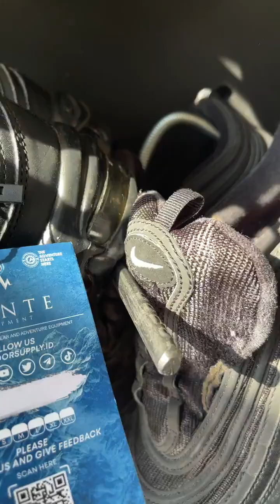🔥LIVE SALE🔥 Terimakasih sudah menonton live sale kami 🥰 Untuk konfirmasi live sale silahkan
🔥LIVE SALE🔥

Untuk konfirmasi live sale silahkan hubungi 👇
Instagram Live : @outdoorsupply.id
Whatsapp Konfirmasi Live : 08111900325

*Note : untuk konfirmasi live sale wajib sertakan nama instagram dan screenshoot barang, pengambilan barang bisa dikirim via kurir atau langsung datang ke toko.

*Warning : pastikan nama instagram, whatsapp admin & nomor rekening sesuai dengan data official kami.

Mau dapetin harga barang termurah sedunia langsung dari supplier tangan pertama @outdoorsupply.id & @montenesia.outdoor tapi ga sempet dateng ke toko ? 🤔

🎥Tonton Live Sale setiap harinya pukul :
13.00 WIB s/d SELESAI 🥳

Gimana caranya ikutan live sale min ? 🤔
Caranya gampang banget, simak baik-baik Host dan Reviewer ketika live, lalu tulis Kode Barang + Harga di kolom komentar ketika live, lalu konfirmasi via instagram & whatsapp admin.

Harga? Pastinya Termurahh Se-Indonesia langsung dari supplier tangan pertama @outdoorsupply.id 🔥

Perhatian, dikarenakan maraknya penipuan mengatas namakan :
PT. OUTDOOR SUPPLY INDONESIA GROUP
kami harap lebih teliti dalam bertransaksi.

REKENING OFFICIAL
OUTDOOR SUPPLY INDONESIA GROUP

Selain transaksi ke nomor rekening di atas, pihak @outdoorsupply.id tidak bertanggung jawab.

Kunjungi Markas Besar, Free Coffee Sepuasnya ☕

🚩 MONTENESIA ADVENTURE STORE
Jl. Cihanjuang No.125, Cibabat, Kec. Cimahi Utara, Kota Cimahi, Jawa Barat 40559